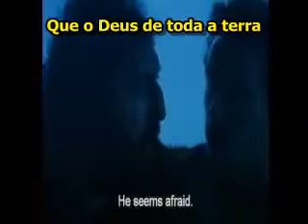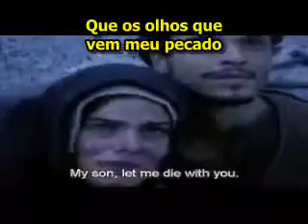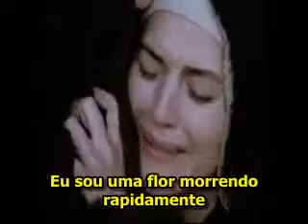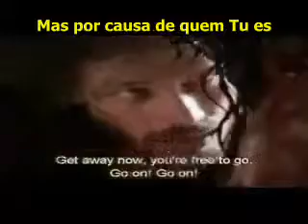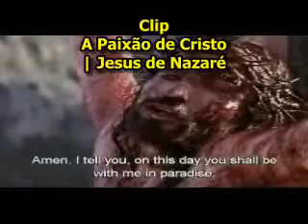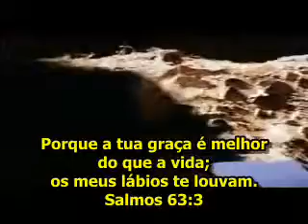Casting Crowns - Who Am I (Legendado)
"Mas Deus prova o seu amor para conosco, em que Cristo morreu por nós, sendo nós ainda pecadores."  (Romanos 5 : 8)